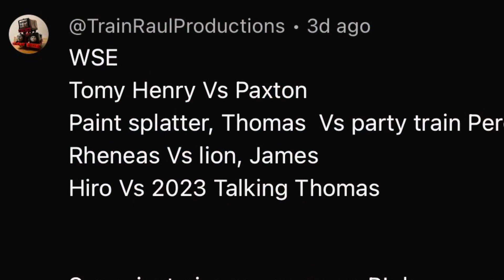World’s strongest engine 312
Requested by @SkarloeyStudios4082

Engines competing:

Plarail Henry vs Paxton

Paint Splattered Thomas vs Party Train Percy

Rheneas vs Lion James

Hiro vs 2023 Talking Thomas

Give me a reason, P!nk, Nate Ruess